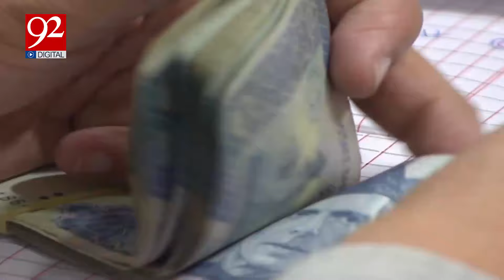Ameer Balaj Tipu Case: Mystery Solved | Investigation Officer's Shocking Revelations | 92NewsHD